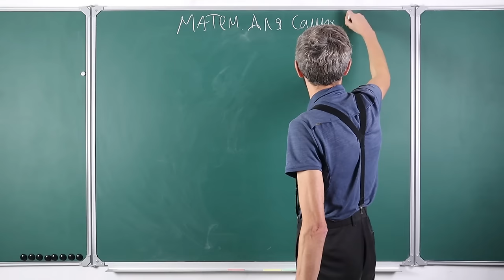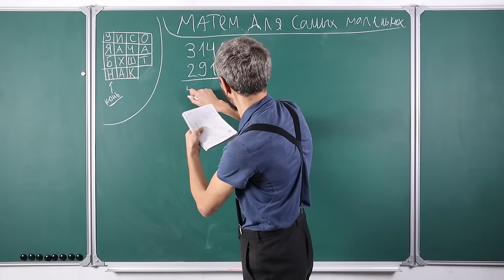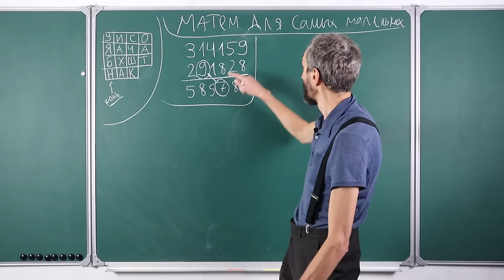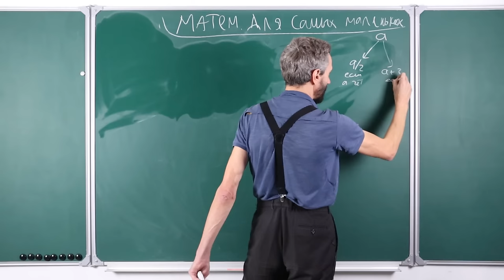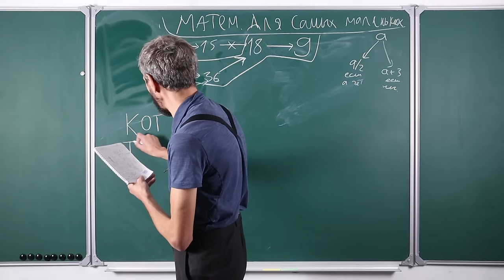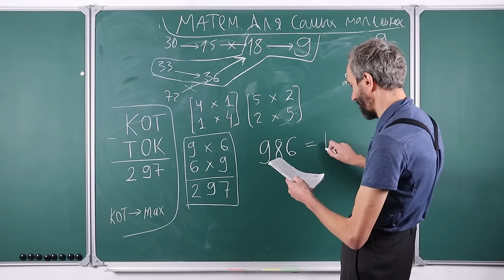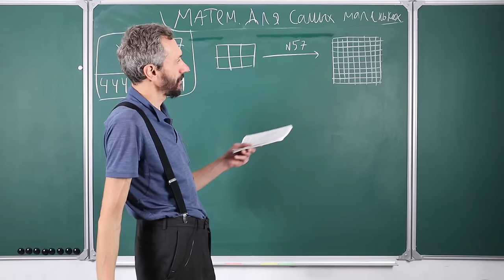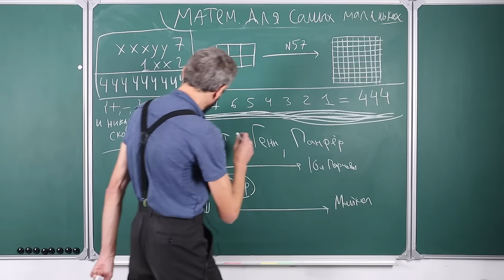МАТЕМАТИКА ДЛЯ САМЫХ МАЛЕНЬКИХ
00:00:00 Задача 1
00:03:06 Задача 2
00:06:26 Задача 1 (решение)
00:07:32 Задача 3
00:11:56 Задача 4
00:16:08 ДЗ 1
00:17:00 ДЗ 2
00:18:19 ДЗ 3
00:19:48 ДЗ 4